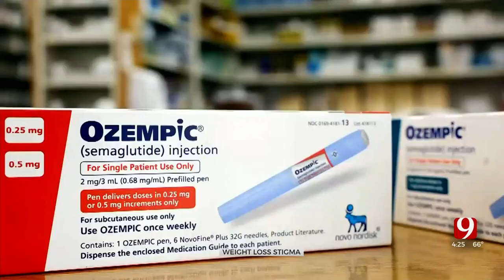Medical Minute: Weight Loss Stigma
With severe obesity affecting nearly 10 percent of the country, more doctors are urging patients to look at medical treatments along with diet and exercise.